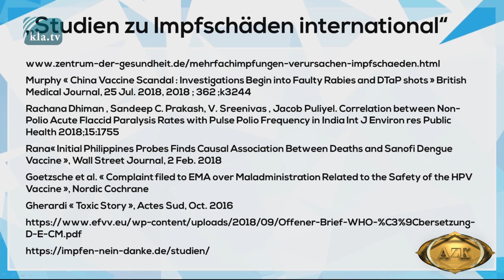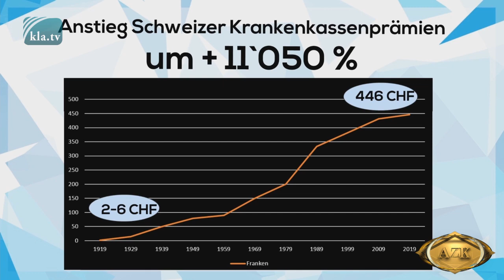17. AZK - Ivo Sasek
Mit einem Abo der ExpressZeitung erhältst Du geprüfte Informationen und kannst immer stark gegen FakeNews des Mainstreams zu allen wichtigen Themen argumentieren. Und Du unterstützt dabei freie Medien!

Der Waldgang

Fahrenheit 451

AfD - die kommende Volkspartei

Wird eine Bestellung über einen dieser Links getätigt, so werde ich am Umsatz jeder Bestellung beteiligt (im Cent-Bereich). Das hilft mir vielleicht ein wenig meine Arbeit auf diesem Kanal zu finanzieren. Für Dich entstehen selbstverständlich keine Mehrkosten!

Vielen Dank!